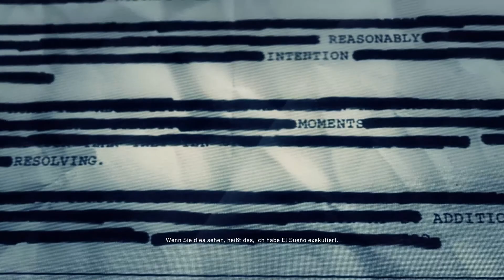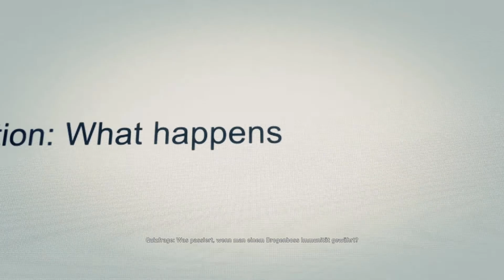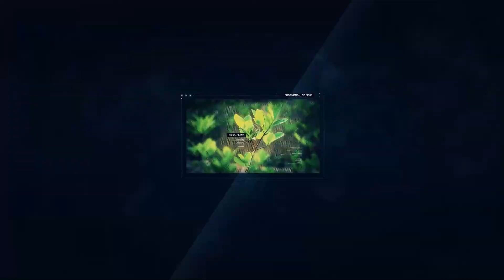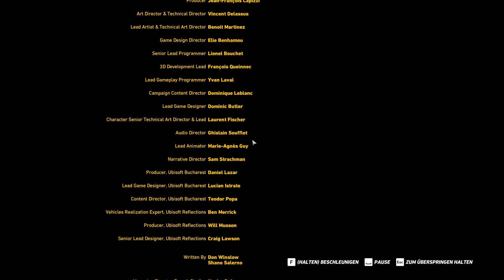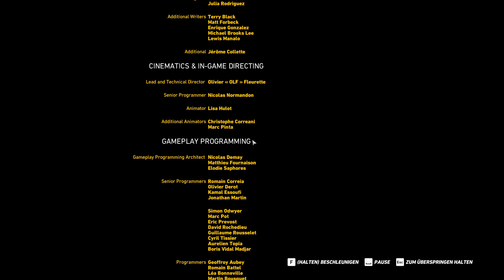Ghost Recon Wildlands #014 - El Sueno - Gameplay ★ Let's Play Ghost Recon Wildlands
«LET'S PLAY Ghost Recon Wildlands»
Gameplay mit InthelineLPs (2017)